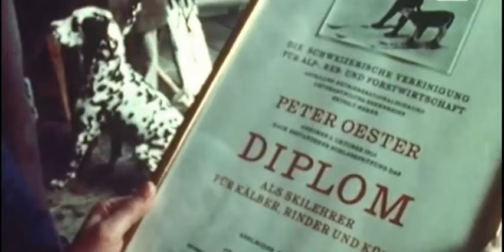Baby Cow Goes Skiing